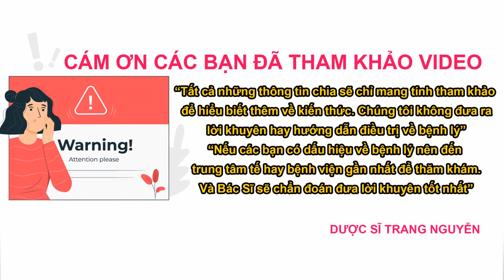Cách làm trắng da bằng cà chua không bắt nắng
Cùng dược sĩ Nguyễn Thị Thùy Trang tìm hiểu về những tác dụng lợi ích từ quả cà chua. Chia sẽ cách làm trắng da bằng cà chua không bắt nắng

01 - Cách làm trắng da bằng cà chua

02 - Những lưu ý khi sử dụng cà chua làm trắng da.

Cám ơn các bạn đã quan tâm theo dõi video của Trang, đừng quên like share cho người thân của mình thông tin về cách làm trắng da bằng cà chua không bắt nắng nhé. Nhấn follow để nhận được nhiều video bổ ích sớm nhất từ Dược sĩ Nguyễn Thị Thùy Trang.